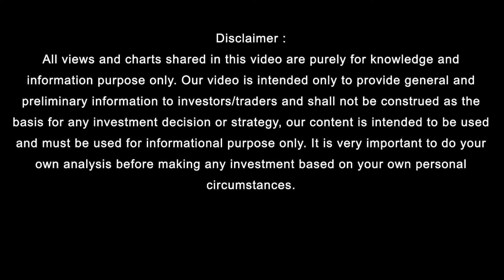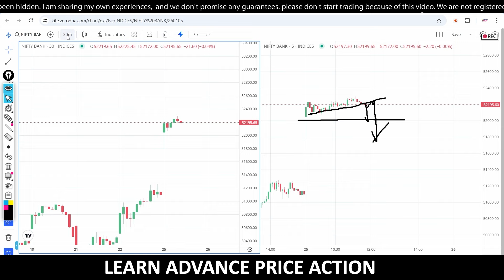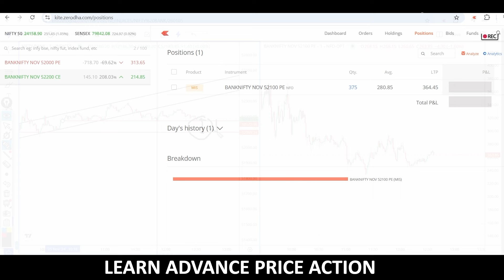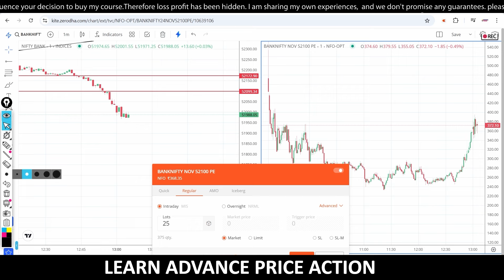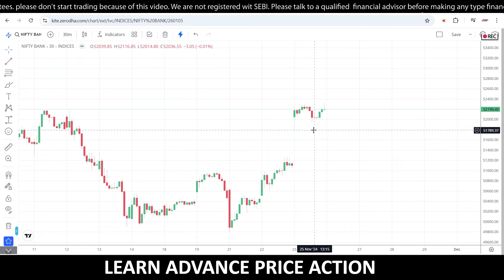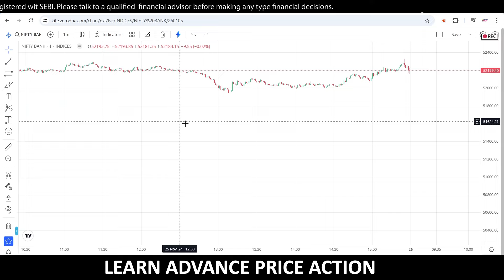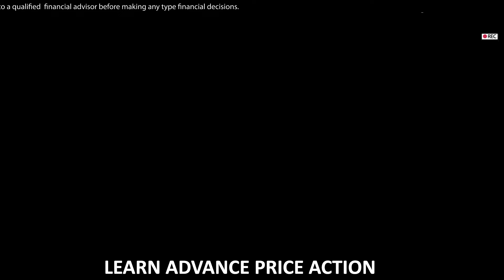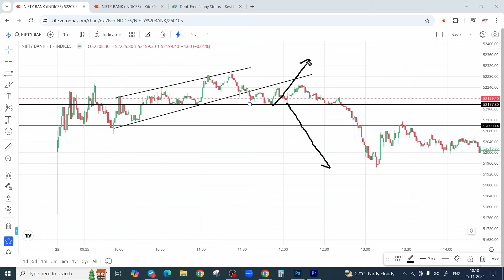TRADE OF TODAY II ADVANCE PRICE ACTION SHIKHE II ONLY PRICE ACTION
Hey Traders,
This video contains the Live Trading using the Price Action Strategy.

WINNING TRADE
sideways market
loss
zerodha
kite
beginner trading
learn trading
trading vlog

WINNING TRADE
sideways market
loss
zerodha
kite
beginner trading
learn trading
trading vlog